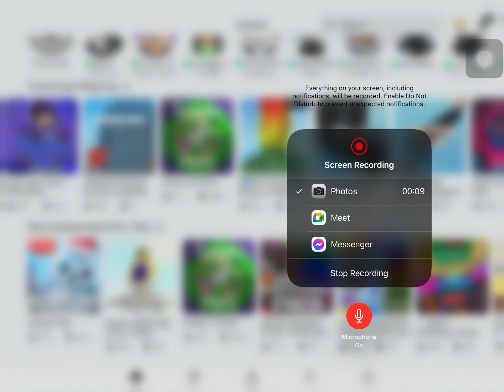voice. reveal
hahahahahahaha cringe